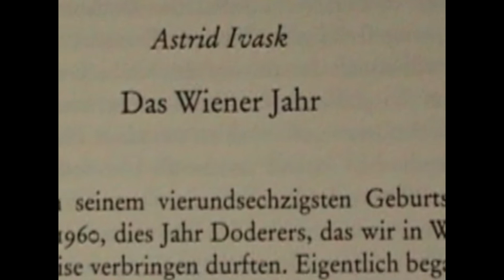Fragments no Gaižūna filmas par A. un I. Ivaskiem